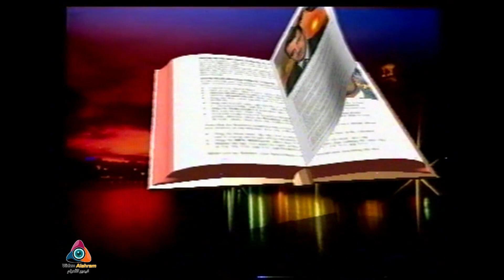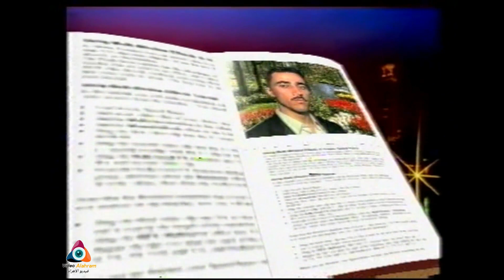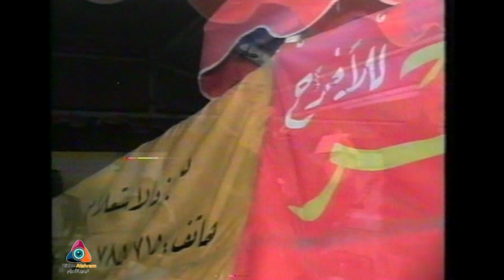أجمل الحفلات الشعبية لباقة من نجوم الفن مع صوت الأهرام/حفل زفاف العريس حسام علي العنون/ الجزء1